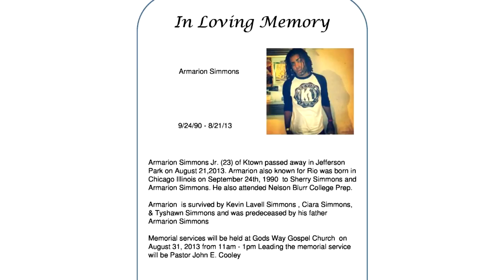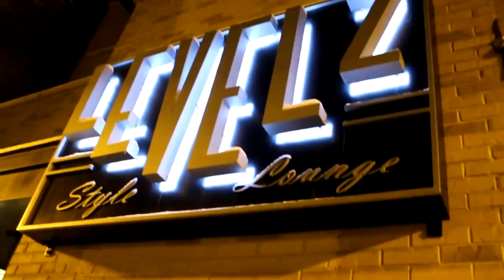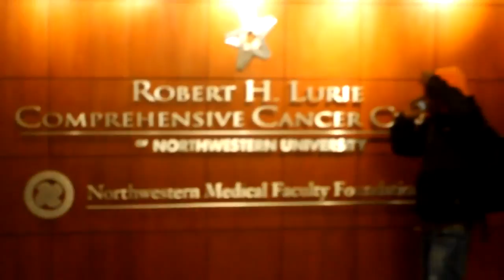The Generation TV Show - Season 2 Episode 1